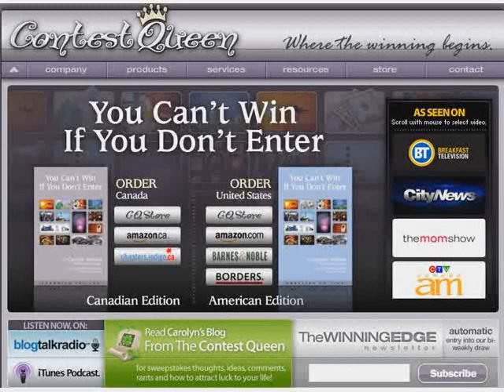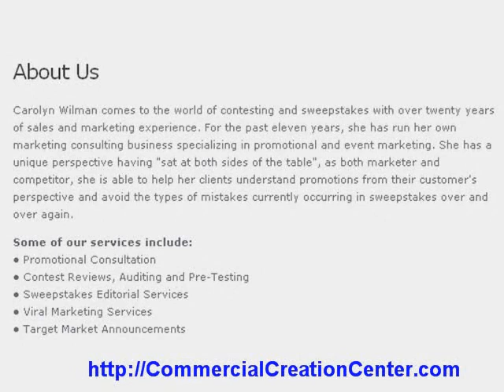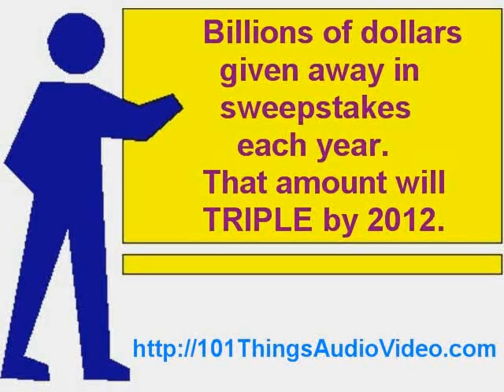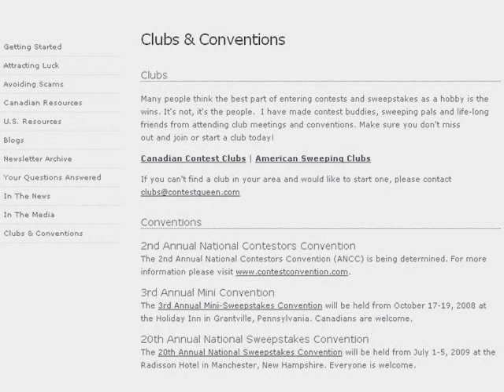Using Multimedia In Sweepstakes Promotions - Marketing ...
In today's Marketing With Audio And Video excerpt, learn about marketing with Sweepstakes and using video as a part of the contest. Carolyn Wilman, the Contest Queen talks about the billions you can win each year, how she got started, and how sweepstakes change customer buying habits. Feel free to pick up my free 30-page excerpt from "101 Things To Do With Audio And Video (To Promote Your Business)" This show is brought to you by Penny Haynes
coming April 25, 2009.